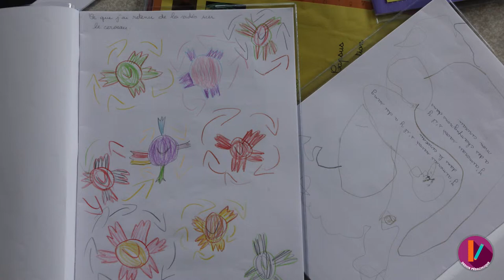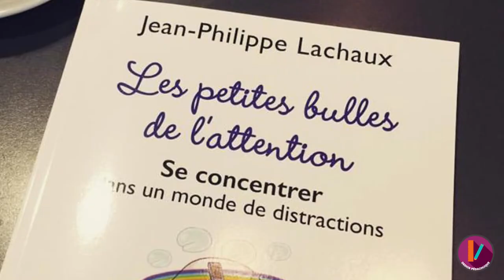MOOC Neurosciences II - Des ressources adaptées aux plus jeunes MD 3/7